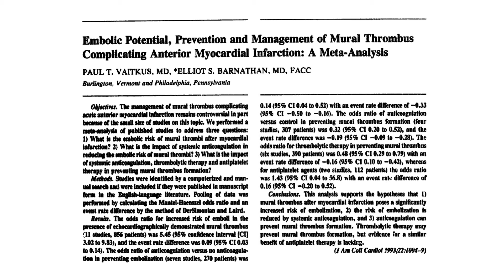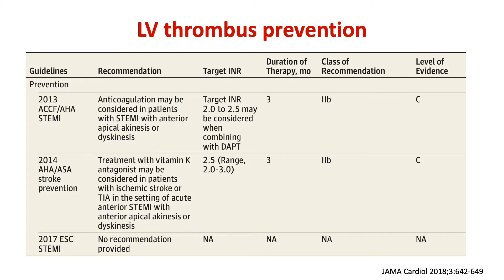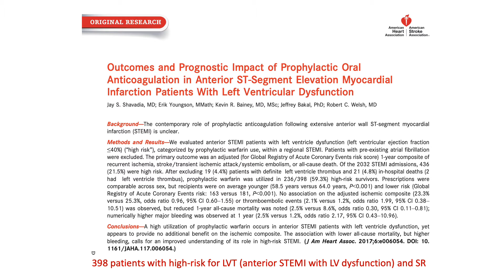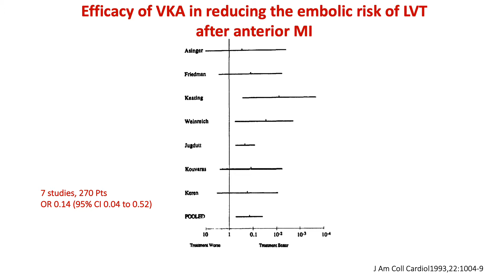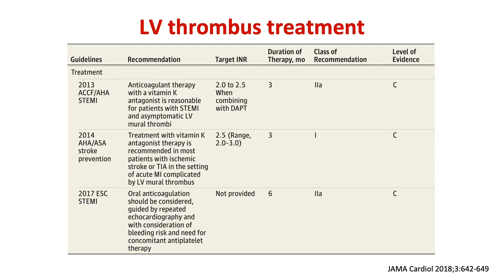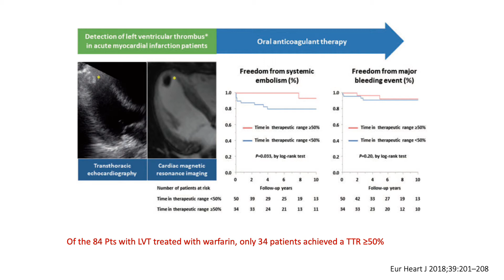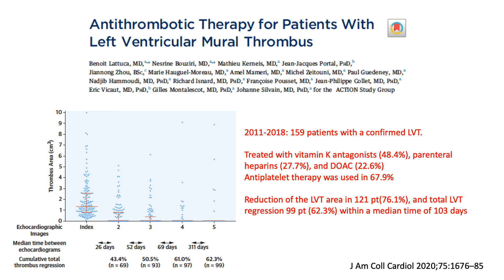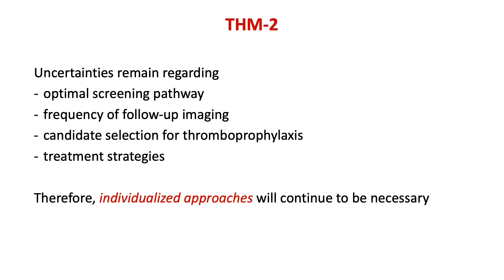Webinar SIECVI 26/06/2020 - Stratificazione del rischio e prevenzione complicanze tromboemboliche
Webinar SIECVI 26 giugno 2020
Stratificazione del rischio e prevenzione delle complicanze tromboemboliche
Dott.ssa Ylenia Bartolacelli
Cardiologia pediatrica, A.O.U. Policlinico Sant'Orsola-Malpighi, Bologna